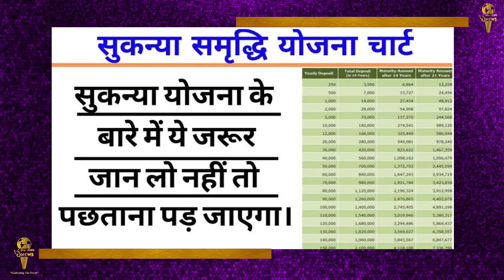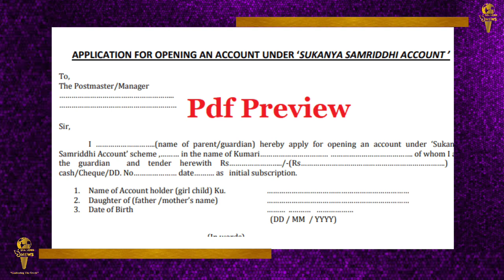क्यों अंशन पर बैठने वाले है अन्ना हजारे ? शाम की ताजा खबरें || SeaLord News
1) महाराष्ट्र सरकार द्वारा सुपरमार्केट और वाक-इन स्टोर में शराब बेचने की अनुमति देने के बाद सामाजिक कार्यकर्ता अन्ना हजारे नाराज हो गए हैं। उन्होंने 14 फरवरी से अनिश्चितकालीन भूख हड़ताल करने की घोषणा कर दी है।
2) सरकार की ओर से चलाई जा रही स्कीम 'सुकन्या समृद्धि योजना; के तहत कई सारे लाभ दिए जा रहे हैं। अगर आप भी अपनी बेटी के लिए एक बेहतर भविष्य की कामना करते हैं तो ये योजना आपके बड़े काम की है। इसकी मदद से आप अपनी बेटी के लिए बढ़िया फंड जमा कर सकते हैं, जिससे आपको बेटी की पढ़ाई से लेकर शादी तक के सभी खर्च को उठाने में कोई परेशानी नहीं होगी। केंद्र सरकार द्वारा चलाई जा रही इस योजना के जरिए आपकी बेटी को पूरे 15 लाख रुपये मिल सकते हैं। खास बात तो ये है कि आप केवल 250 रुपये लगाकर भी इस योजना का लाभ उठा सकते हैं।
3) भारतीय प्रतिभूति और विनिमय बोर्ड (SEBI) ने अधिकारी ए ग्रेड (सहायक प्रबंधक) भर्ती परीक्षा के लिए प्रवेश पत्र को जारी कर दिया है। इसे अब आधिकारिक वेबसाइट से डाउनलोड किया जा सकता है। जिन उम्मीदवारों ने इस भर्ती परीक्षा के लिए आवेदन किया था,# वह सेबी की आधिकारिक वेबसाइट sebi.gov.in पर जाकर अपना प्रवेश पत्र चेक कर के डाउनलोड कर सकते हैं। प्रवेश पत्र आधिकारिक वेबसाइट पर 20 फरवरी, 2022 तक उपलब्ध रहेगा।
4) मेट्रिमोनियल साइट से पहचान कर शादी के बंधन में बंधी युवती पति की प्रताड़ना का शिकार हो गई। पति नोएड़ा में गूगल कंपनी में प्रोजेक्ट मैनेजर है। पत्नी ने आरोप लगाए हैं कि उसे दहेज के लिए सताया जा रहा है। पति के अलावा सास, ससुर व देवर की भी शिकायत की है। पुलिस ने सभी के खिलाफ केस दर्ज किया है।
5) मुख्यमंत्री जयराम ठाकुर की अध्यक्षता में आयोजित हुई हिमाचल प्रदेश कैबिनेट की बैठक में राज्य में वर्तमान कोरोना की स्थिति को लेकर चर्चा हुई। कैबिनेट में प्रदेश में लागू रात्रि कर्फ्यू को हटाने का फैसला लिया गया है।